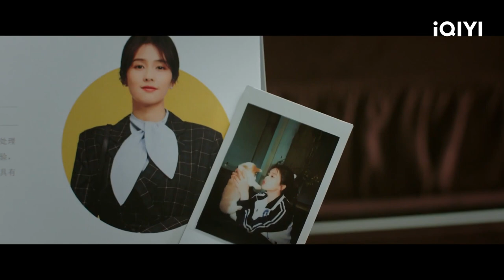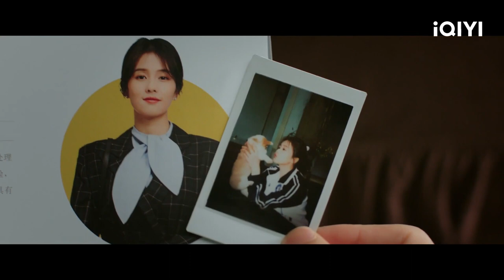Yuan Shuai Recalls His Campus with Jiang Jun | Love is Sweet | 半是蜜糖半是伤 | iQIYI